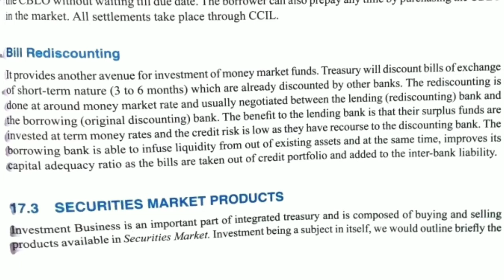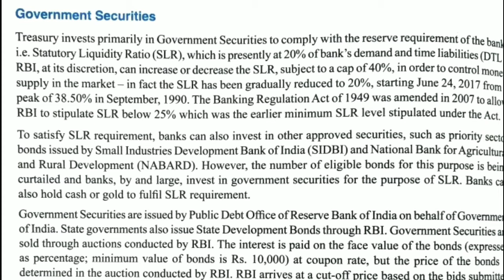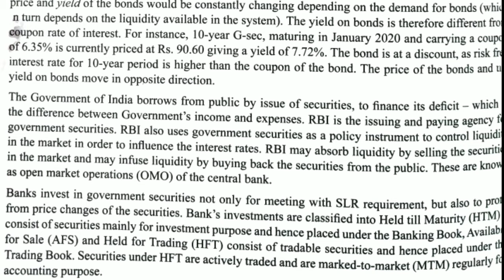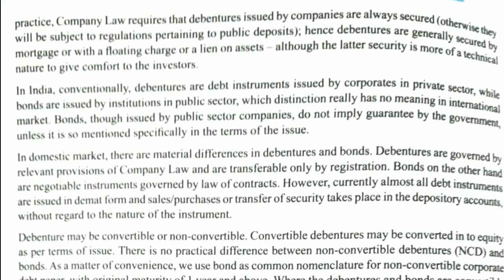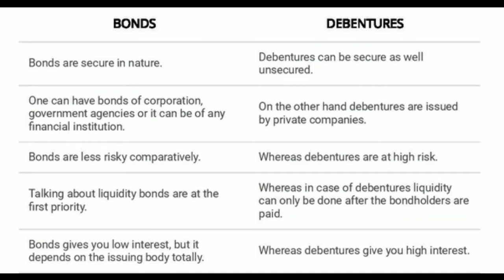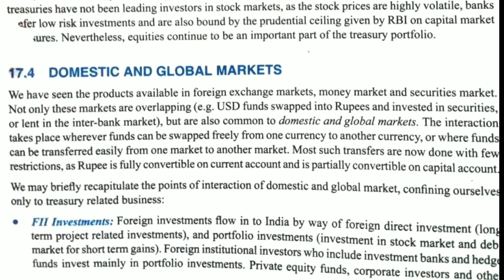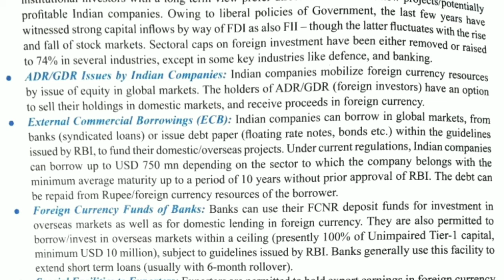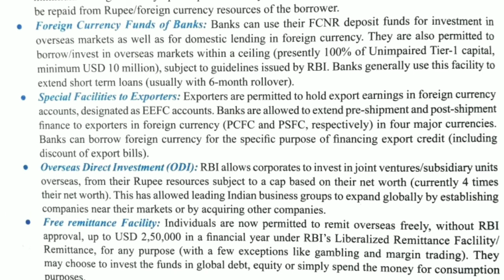CAIIB BFM MODULE- C UNIT-17 PART 4 TREASURY PRODUCTS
JAIIB PPB VIDEOS

JAIIB PPB MODULE A

JAIIB PPB MODULE B

JAIIB PPB MOCK TEST

JAIIB AFB VIDEOS

JAIIB AFB MODULE C

JAIIB AFB CASE STUDIES

JAIIB LRB VIDEOS

JAIIB LRB MODULE D

CAIIB ABM VIDEOS

CAIIB ABM MODULE A

CAIIB ABM MODULE B

CAIIB ABM MODULE C

CAIIB  ABM MODULE D

CAIIB ABM CASE STUDIES

CAIIB ABM MOCK TEST

CAIIB BFM VIDEOS

CAIIB BFM MODULE C

CAIIB BFM MODULE D

CAIIB BFM CASE STUDIES

CAIIB BFM MODULE A QUESTION BANK

GOVERNMENT SCHEMES

BANKING TERMS - JAIIB CAIIB COMMON TOPICS

Investment business is composed of buying and selling products available in securities market.
. To satisfy SLR banks can also invest in priority sector bonds of SDBI & NABARD.
 State Government also issue State Development Bonds through RBI.
 Corporate Debt papers includes medium and long term bonds & debentures issued by corporates
and Financial Institutions.
Debentures and bonds are debt instruments issued by corporate bodies with or without security.
 In India debentures are issued by corporates in private sector and bonds are issued by
institutions in Public Sector.
Debentures are governed by relevant company law and transferable only by registration. But
bonds are negotiable instruments governed by law of contracts.
. If the bond holders are given an option to convert the debt into equity on a fixed date or during a
fixed period , these bonds are called Convertible bonds.
Banks are permitted to invest in equities subject to a ceiling presently 5% of its total assets.
. Foreign Institutional Investors are now allowed to invest in debt market subject to an overall
ceiling currently USD 1.75 Billion.
index Futures, Index Options, Stock futures and Stock Options etc. are the Derivative products
recently introduce.
The Derivative Products are highly popular for Risk Management as well as for speculation.
Banks are also permitted to borrow or invest in overseas markets with in a ceiling subject to
guidelines issued by RBI presently 25% of Tier – I capital or minimum USD 10 Million.
 The treasury operates in exchange market, Money market and Securities market.
 Foreign Exchange transaction includes Spot, Forward and Swap trades.
Money market is used for deployment of surplus funds and also to raise short term funds to
bridge gaps in the cash flow of bank.
Money market products include T-bills, Commercial paper, Certificate of Deposit and Repo.
Under EEFC exporters are allowed to hold a portion of the export proceeds in current account
with the bank.
 GILTS are securities issued by Government which do not have any risk.
SGL accounts are maintained by Public Debt Office of RBI in electronic form.
FCNR deposit is denominated in four major currencies maintained by NRI